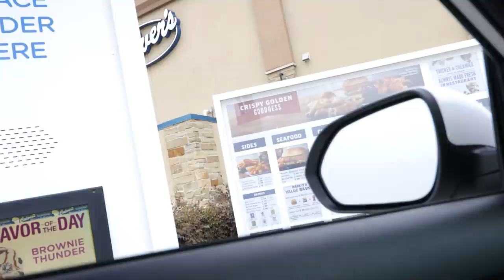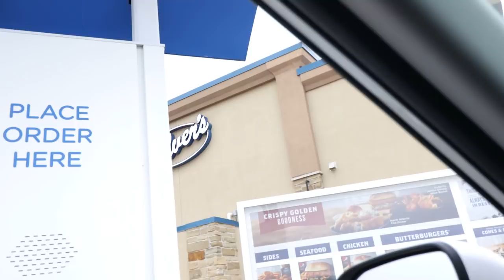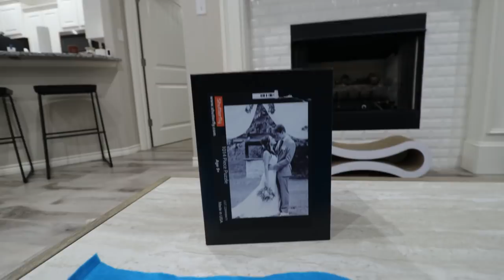Not Saying I love you Back to My Husband... for 24 HOURS!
LETTERS:
Stephen and Madeline Lloyd

PACKAGES:
5561 N Gate Rd. # 5547​​

joint tik tok: madeline and stephen
joint instagram: madelineandstephen

MADELINE:
instagram ~ ayexmadeline
tiktok ~ madelinejeanx
youtube ~ ayexmadeline

STEPHEN:
instagram ~ ayexstephenn​
youtube ~ ayexstephenn